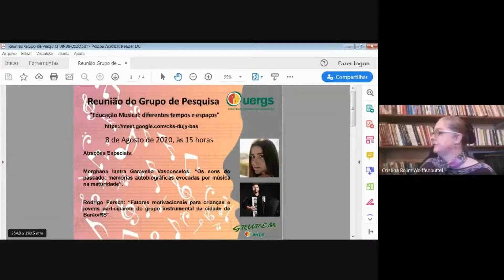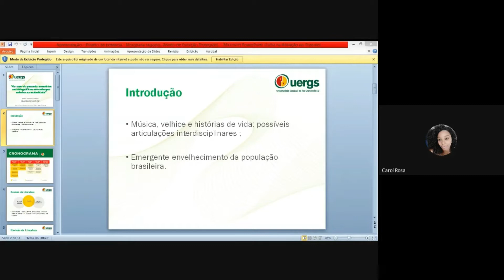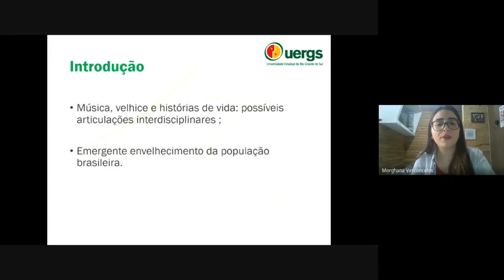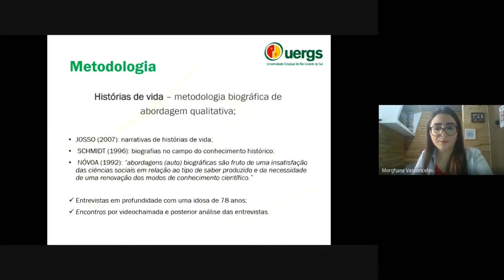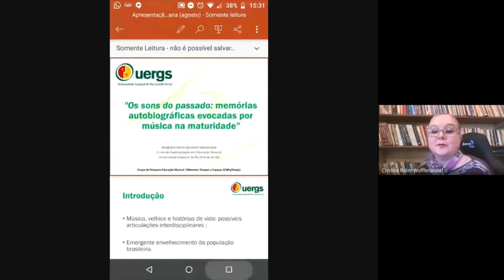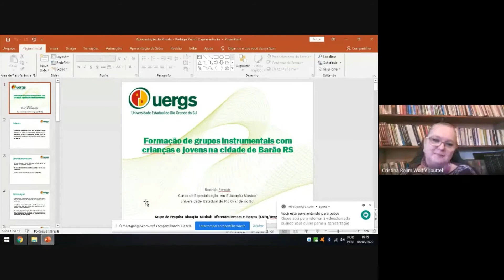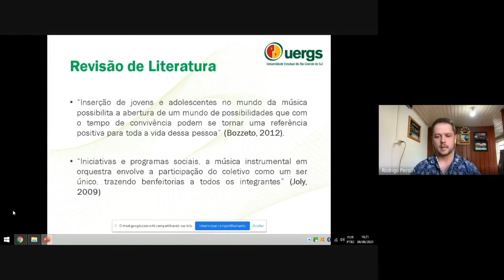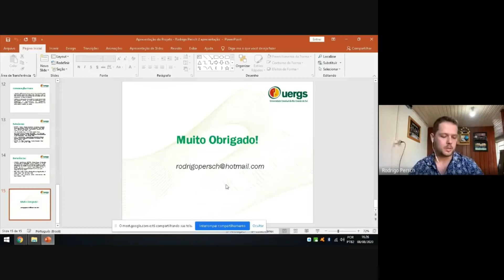Acadêmicos da Especialização em Educação Musical - Morghana e Rodrigo.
Esta é a gravação da Reunião do Grupo de Pesquisa "Educação Musical: Diferentes Tempos e Espaços" (Grupem) em conjunto com o Grupo de Pesquisa “Arte: Criação, Interdisciplinaridade e Educação” (ArtCIEd), ambos vinculados à Universidade Estadual do Rio Grande do Sul (Uergs), e registrados do CNPq. Participa, também, desta iniciativa o Programa “A Arte de Ler”.
Nesta reunião, ocorrida no dia 08/08/2020, o tema tratado foi Acadêmicos da Especialização em Educação Musical:
 " Os sons do passado: memórias autobiográficas evocadas por música na maturidade". - Morghana Iantra Garavello Vasconcelos.
" Fatores motivacionais para crianças e jovens participarem do grupo instrumental da cidade de Barão/RS". - Rodrigo Persch